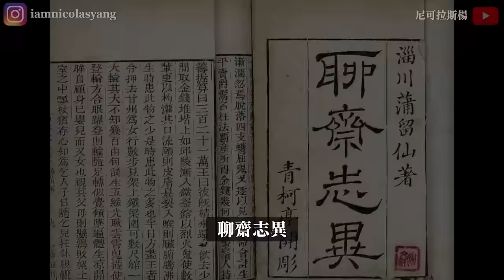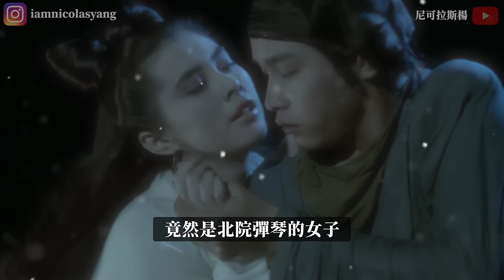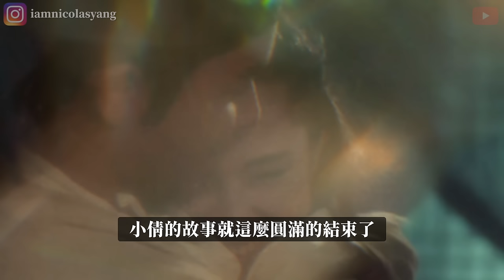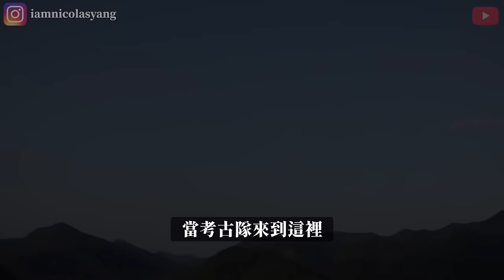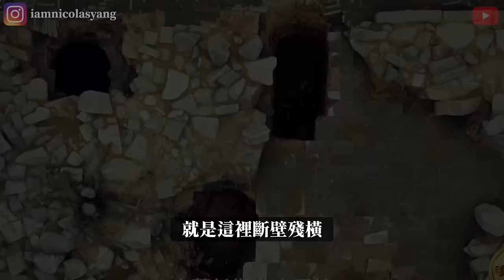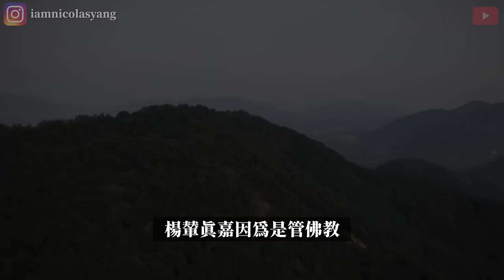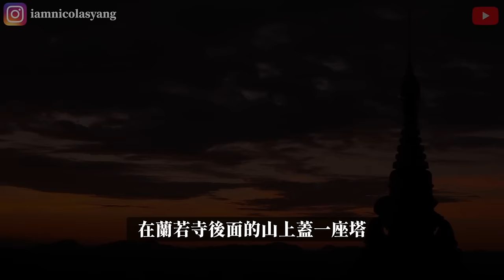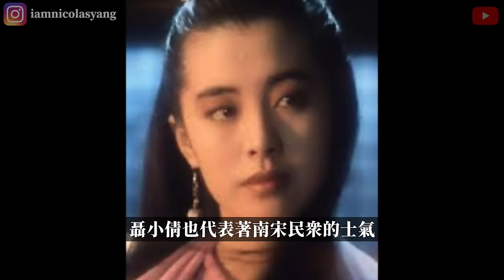蘭若寺不要去，歷史的秘密，你不想知道【尼可拉斯楊】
加入 @NicolasYoung 優秀天才團 一起來看聽趣的

哇，倩女幽魂中的蘭若寺被考古學家找到，聶小倩、寧采臣和妖怪姥姥的故事竟然是真的！聊齋誌異並不是簡單的鬼故事，秘密背後，是皇家歷史的訴說。
這一集我太喜歡啦～有張國榮和王祖賢，這裡面都是回憶！還有非常好聽的歷史故事！

Wechat群組悄悄問我。
請訂閲Youtube打開鈴鐺，加入尼可拉斯楊的【優秀天才團】！
倩女幽魂中的蘭若寺被考古學家找到，聶小倩、寧采臣和妖怪姥姥的故事竟然是真的！